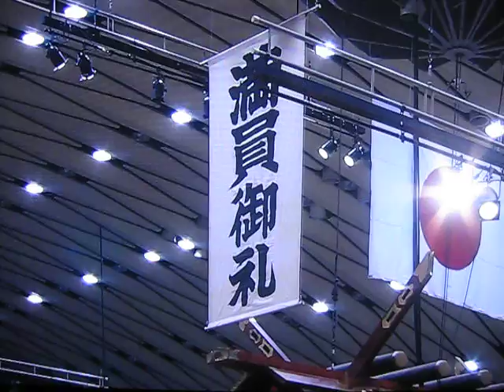TAKAYASU vs. OKINOUMI 9th day Osaka basho -he won 3-19-2012 (English)